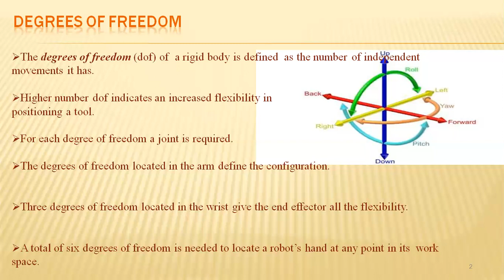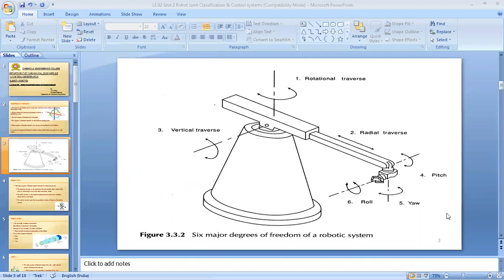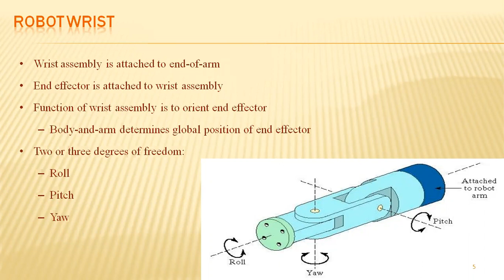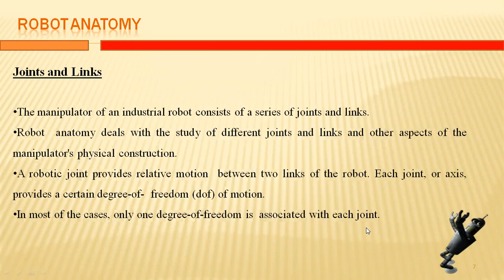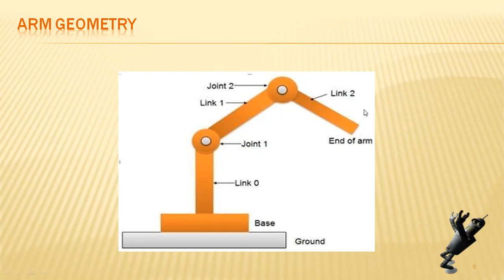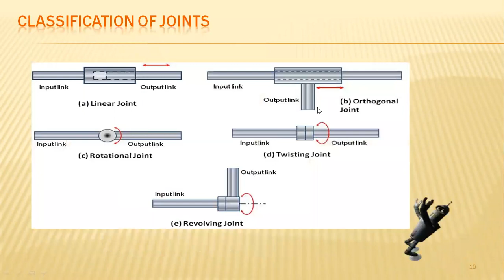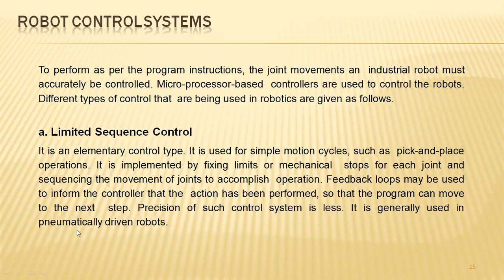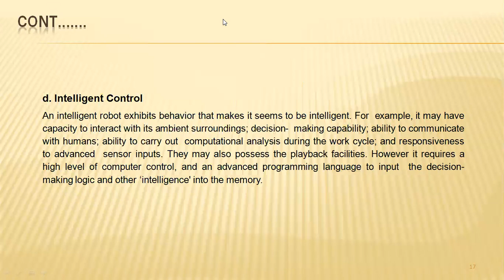JNTUK IIIME SEM2 ROBOTICS Unit 2 Robot Joint Classification & Control systems LECT2